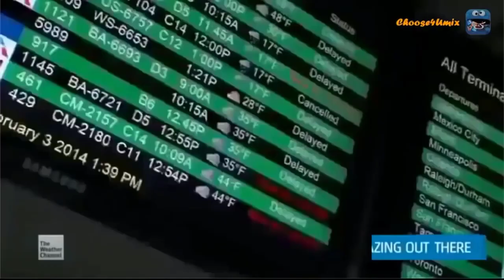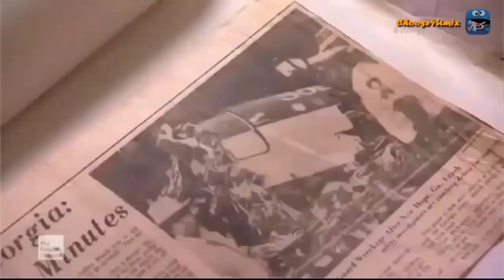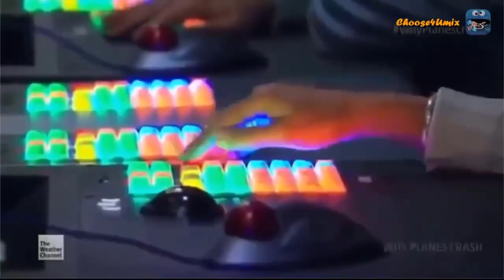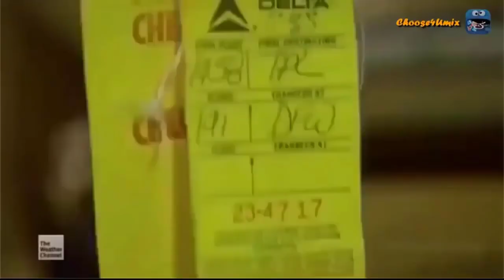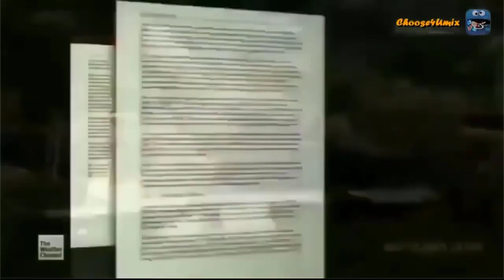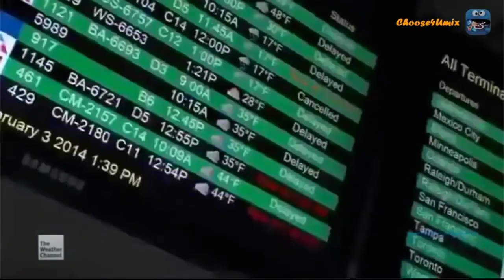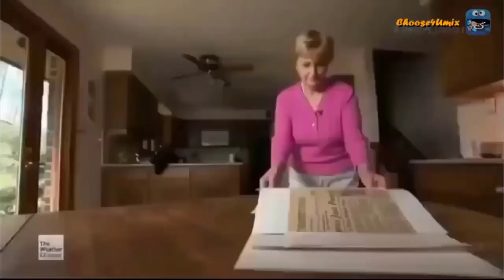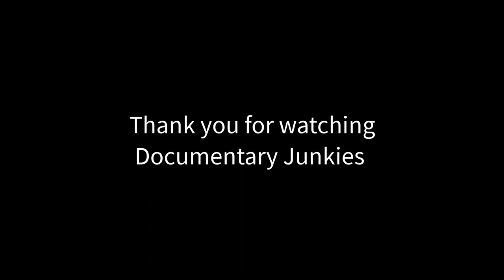Air Crash Investigation Southern Airways Flight 242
Southern Airways Flight 242 was a DC-9-31 jet, registered N1335U, that executed a forced landing on Georgia State Route 381 in New Hope, Paulding County, Georgia, United States, after suffering hail damage and losing thrust on both engines in a severe thunderstorm on April 4, 1977.[1]:1[4]

At the time of the accident, the Southern Airways aircraft was flying from Northwest Alabama Regional Airport to Hartsfield Atlanta International Airport.[1]:2 Sixty-three people on the aircraft (including both pilots) and nine people on the ground died; 20 passengers survived, as well as the two flight attendants.

Copyright:
Title: "Air Crash Investigation Southern Airways Flight 242"